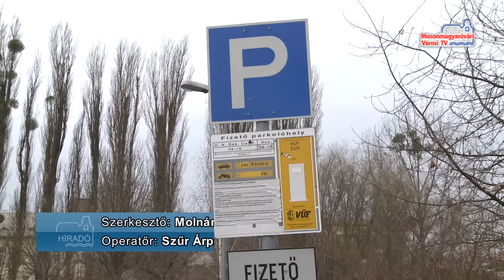Változik a parkolás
A város képviselő-testületének múlt heti ülésén tárgyalták a parkolási rendelet módosítását. A változásra a rendszer átláthatóbbá, egyszerűbbé tétele miatt volt szükség.